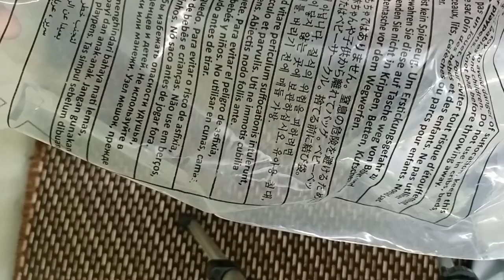Red tape clogs unboxing review | @manishreviewunboxing1624 | crocs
hello guys my name is Manish in this video I gonna shear my experience with red tape clogs and give my opinion
what is quality so what is Red tape ?
Red Tape is a brand known for its stylish and comfortable footwear, and their clogs are no exception. These clogs have a classic design with a modern twist, making them perfect for any casual occasion. They are made with high-quality materials that ensure durability and longevity. The upper part is crafted with soft, smooth leather that molds to your feet over time, providing a comfortable fit. The insole is cushioned, ensuring that your feet stay comfortable throughout the day. The outsole is slip-resistant, providing excellent grip and stability on various surfaces. The clogs are available in a range of colors, from classic black to bold red, allowing you to match them with your style. Overall, Red Tape clogs are a great choice for anyone looking for comfortable, stylish, and durable footwear.

Umeed hai ki yeh video aapko pasand aayega. Dhanyavad.